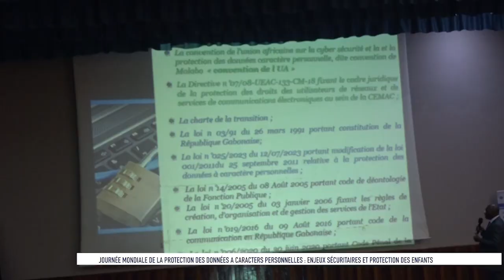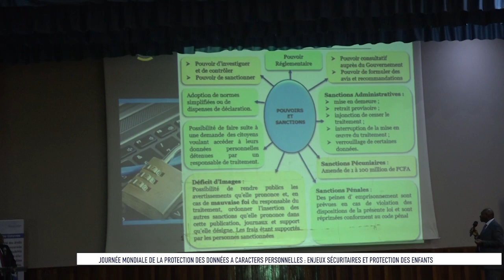JOURNEE MONDIALE DE LA PROTECTION DES DONNÉES A CARACTERES PERSONNEL